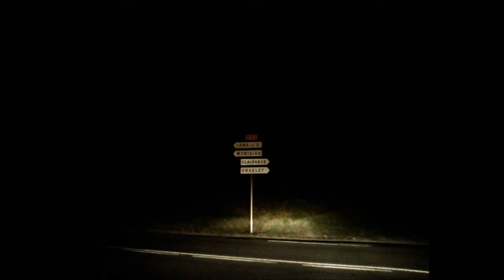Bruno Romary : Nocturne à Lons (2016)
CD 122 : Un jour dans le Jura (2016) SACEM 2016
NOCTURNE A LONS

A la radio The scientist
Mes questions restent sans réponses
J’espère voir le bout de la piste
Ce soir on fait nocturne à Lons

Je n’serai jamais abstentionniste
J’ai choisis mon camp je l’annonce
Du côté des impressionnistes

Ne tirez pas sur l’organiste
La vie est un chemin de ronces
J’ignore encore si Dieu existe

Tout est au fond de l’améthyste
Fais ta valise allez on fonce
Pour une fin d’été en soliste

Mais voilà je suis réaliste
Et malgré les coups de semonce
Je n’en démords pas je persiste